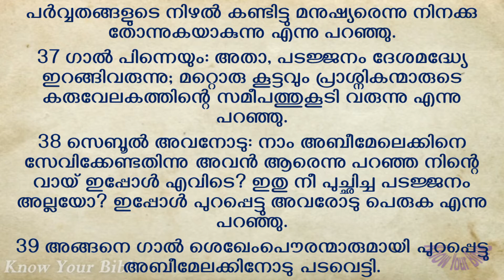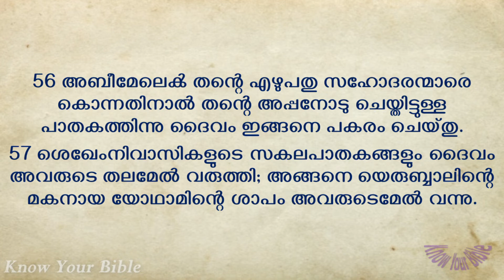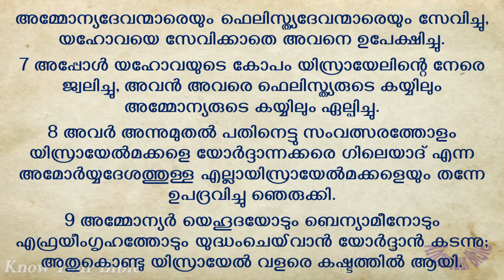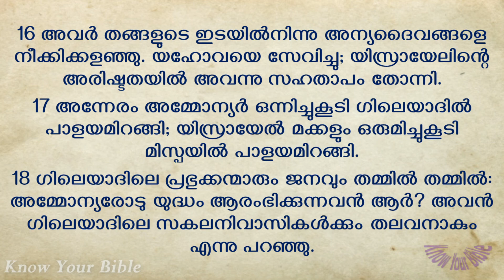മാർച്ച് 16 | ദിവസം 75 | ന്യായാധിപന്മാർ 9 - 10 | ബൈബിൾ വായനക്കാർക്കുള്ള ഓഡിയോ ബൈബിൾ വായനാ പദ്ധതി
Title: മാർച്ച്  16 | ദിവസം 75 | ന്യായാധിപന്മാർ  9 - 10 | ബൈബിൾ വായനക്കാർക്കുള്ള ഓഡിയോ ബൈബിൾ വായനാ പദ്ധതി